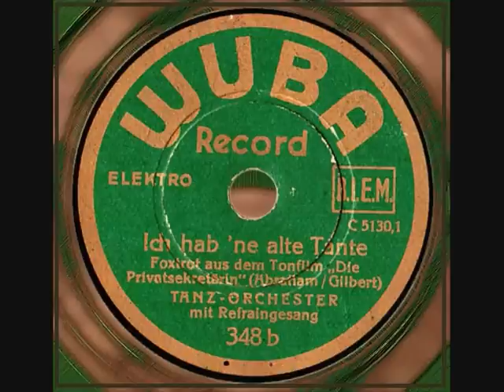anonymous Wuba - Ich hab'ne alte tante (1931?)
Here is a little Wuba record wich I found, for some years ago among some other records. Wuba was, as far as I know, never recording any swedish artists so, I suppose it's bought in Germany by someome. But If someone knows something about orchestera or singer I'm alwas happy to learn more.